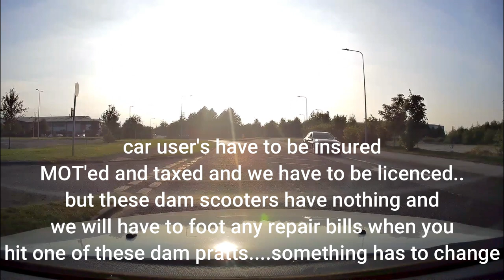Caught on dashcam Scooter rider with death wish in Scunthorpe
Lincolnshire Explored & Exposed

Our channel only grows with your help, so if that’s just clicking the like and subscribe buttons or sending in any clips you have, these can be CCTV, Dashcam, Drone or even phone footage it makes no difference.

If you have footage and it’s in Lincolnshire, then we will feature it and if you want credit for your own channel or social media then just include it in your email so all accreditations can be properly given to you.

Please send your videos via email or google drive to or send a link if you have it uploaded anywhere on the net.

WE feature.

Dashcam videos of bad driving and crashes

Road trips both real time and timelapse

Drone footage

Nature & relaxation videos

As well as some daft and funny clips

And with your help I’m looking to add both news and events from around Lincolnshire so if you’re a budding film maker or just enjoy taking videos and you have any footage of events or news then why not become a regular contributor to Lincolnshire’s number one YouTube channel.

All videos are edited with Filmora so please check out the links below and if you’re looking to add telemetry to your video's then click the telemetry overlay link below too.

If you’re looking for editing software then check out Filmora ! one of the best programs on the market to date

For information on Telemetry Overlay check out the links below - General info